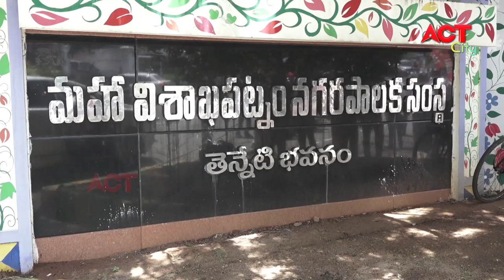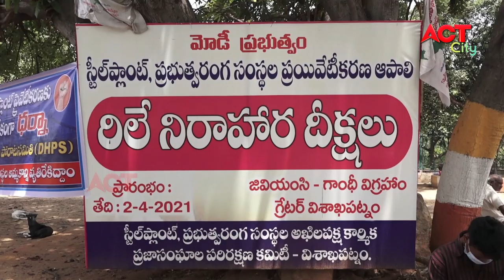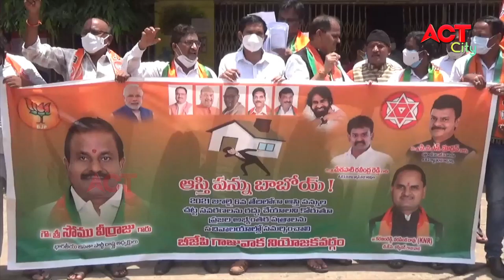EVENING VIZAG NEWS 03-07-2021